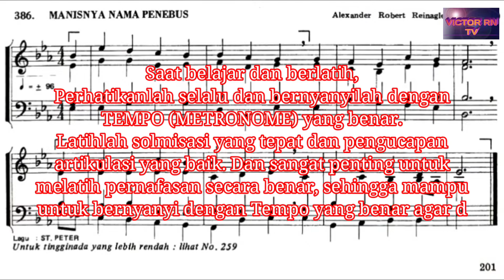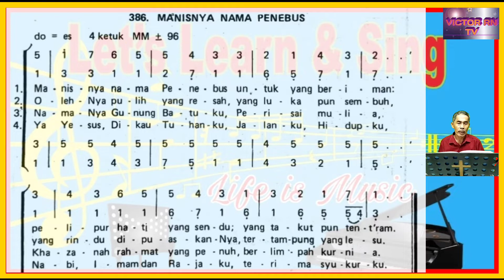Panduan KJ 386. MANISNYA NAMA PENEBUS || Ayat 1-6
MM ± 96
Syair : How Sweet the Name of Jesus Sounds, John Newton 1729.
Lagu dan aransemen : Alexander Robert Reinagle (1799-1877)